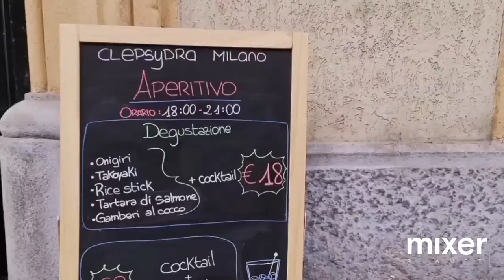Clepsydra Milano, dove i cocktail classici sposano la cucina fusion